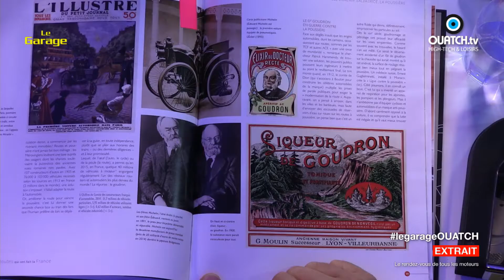Pourquoi le goudron s'appelle goudron ?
Sur nos routes il y a du goudron. Mais savez-vous qu'on le doit à un docteur qui était contre la circulation automobile ? Découvrez pourquoi et comment la France a été l'un des premier pays à adopter le goudron dans le livre d'Olivier Magnan, Ces routes qui ont fait la France (Choniques Editions), et dans Le Garage s03E07 !